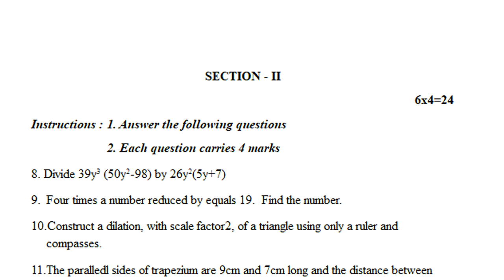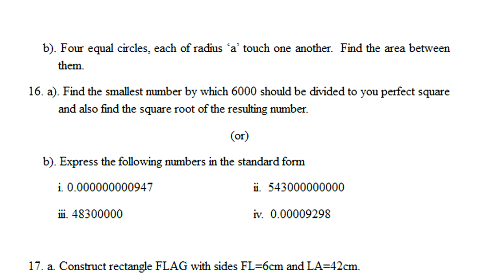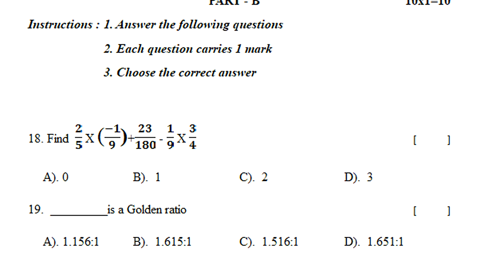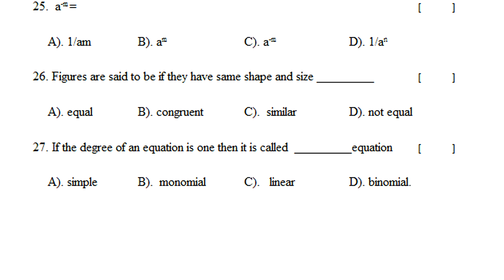sa1 maths exam paper 8th class 2023 | 8th class sa1 maths question paper | mathematics summative 1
sa1 class 8 maths exam past question papers 2022,
class viii model paper sa mathematics 2022,
8th class sa1 maths exam previous question papers 2022,

& more links.

8th class sa1 maths question paper 2023 | sa1 maths exam paper

sa1 maths exam paper 8th class 2023 | 8th class sa1 maths

mathematics sa1 sample question paper class viii | 8th class sa1

8th class sa2 mathematics practice question paper 2023 | part b |

8th class sa2 mathematics practice exam paper 2023 | part b

sa1 maths exam question paper class 8 | summative assessment

8th class maths exam paper 2023 | sa1 maths question paper

8th class maths sa1 important questions 2023 | sa1 maths exam

8th class sa1 maths important questions | sa1 paper maths class

8th class sa1 maths exam paper 2023 | sa1 maths question paper